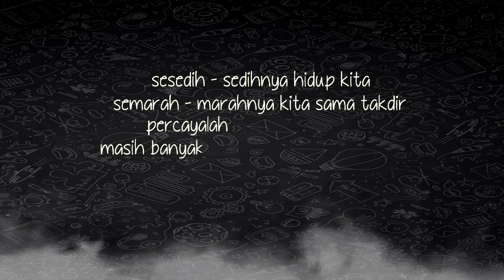DAHSYAT ! PERCAYALAH‼️ STORY WA 30 DETIK || KATA KATA MOTIVASI HIDUP SUKSES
PERCAYALAH‼️ STORY WA 30 DETIK || KATA KATA MOTIVASI HIDUP SUKSES

Sesedih-sedihnya hidup kita,
Semarah-marahnya kita sama takdir,
Percayalah...
Masih banyak yang tidak seberuntung kita
diluar sana...

(Ini bukan lagu atau gambar saya, Jika anda adalah pemilik Hak Cipta dan ingin lagu atau gambar anda dihapus dari channel ini, silahkan kirimi saya pesan di Youtube dan saya akan segera menghapusnya).